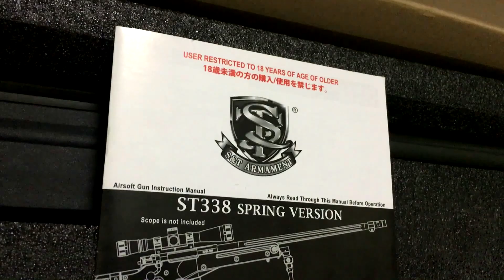S&T ST338(aw338) - Airsoft Sniper Rifles Shooting test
ทดสอบกลุ่มกระสุน S&T st338(CNC version) หรือที่รู้จักกันในทรง aw338(Ares) ในระยะประมาณ 14-15m ด้วยลูก 0.28g (ความแรงแกะกล่องที่วัดได้ 400-410fps ที่ลูก 0.2g) ในคลิปจะเป็นการตั้งขาทรายยิง แต่ก็คุมค่อนข้างยากเพราะตัวปืนรวมสโคปหนักประมาณ 6kg+